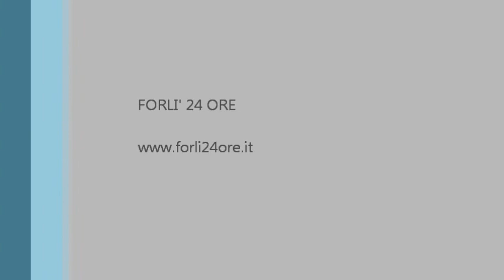Fulgor Libertas Basket campagna abbonamenti 2012 13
Conferenza di presentazione della campagna abbonamenti della Fulgor Libertas Basket Forlì. La stagione di quest'anno si apre all'insegna dell' "Orgoglio Romagnolo"